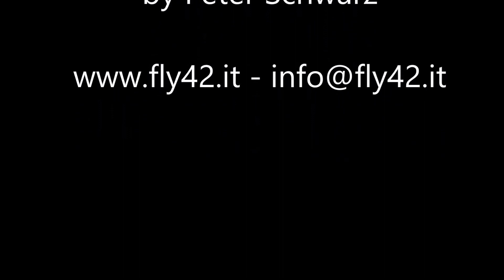Landung FLY42.it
So wird gelandet, nach einen schönen Flug vom Vigiljoch nach Tscherms.